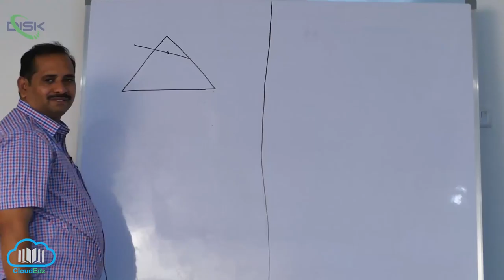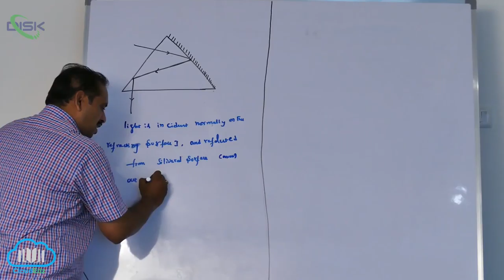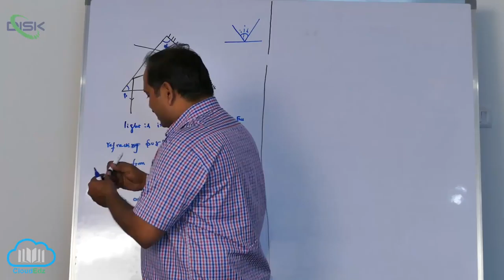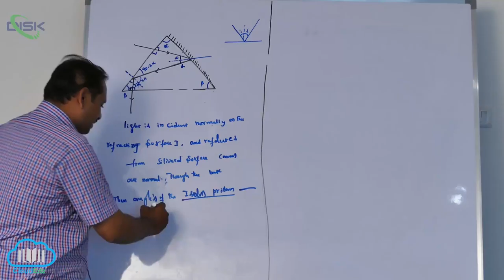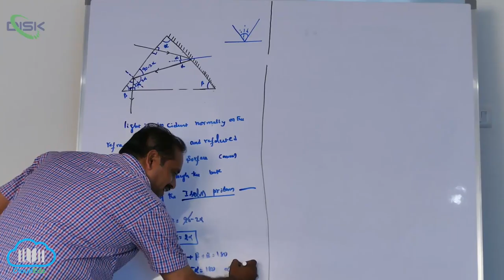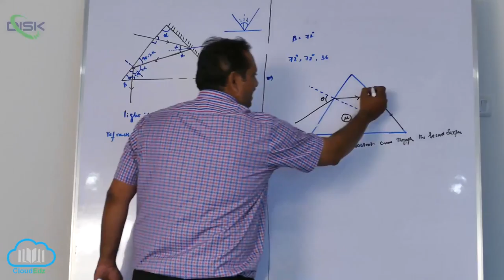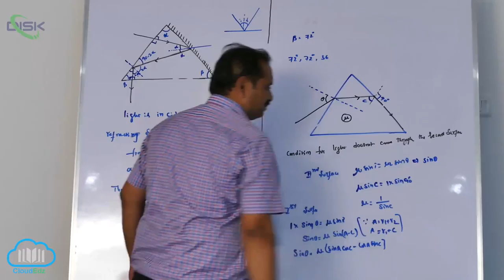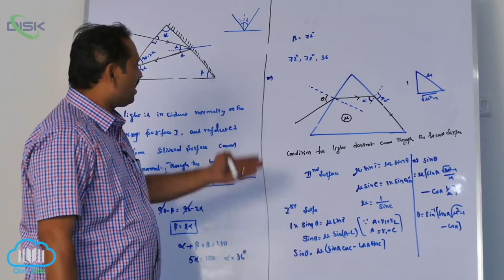Refraction through a Prism || Problems on Prism3 || Disk Telangana